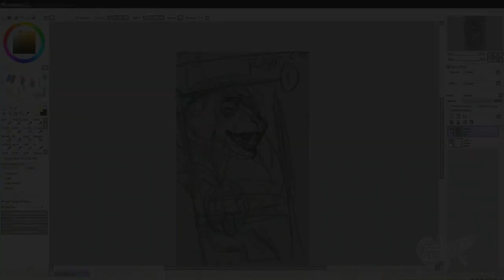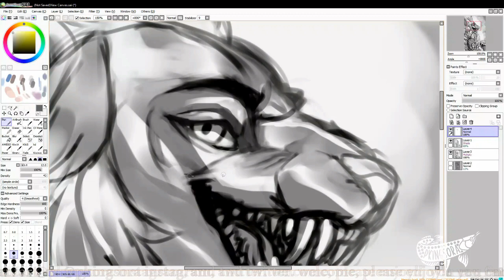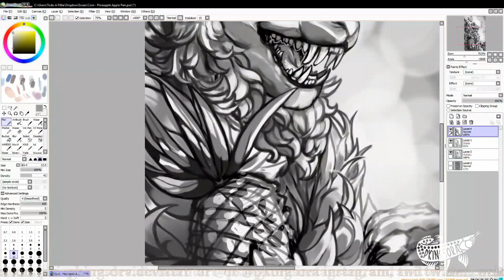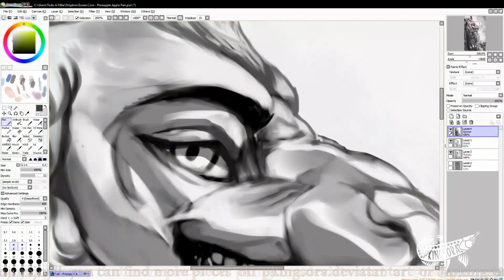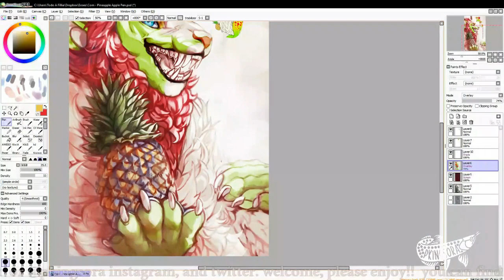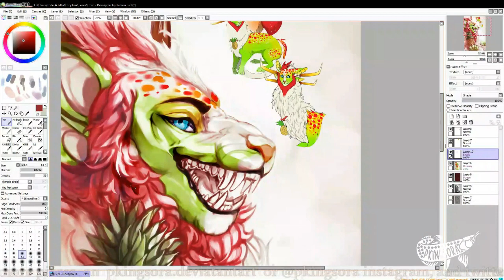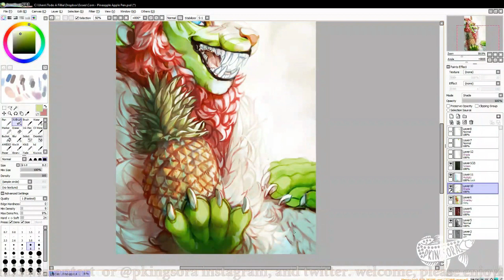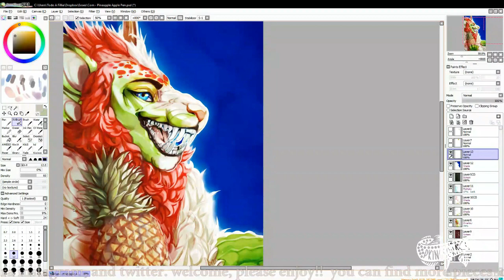SpeedPaint Pineapple Apple Pen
Speedpaint of an Amouri an adoptable species owned by  me and @jesterkimi
This was a commission for Ringo Zeba on DA. It has been a while since I did a painted piece, I really enjoy doing busts like this.
I hope you  guys enjoy! let me know if there is anything else you  would like to see from me moving forward !

Quick Question
If you could be any mythical creature, what would it be?
I would like to be a Phoenix or Dragon

Feel free to follow me on: